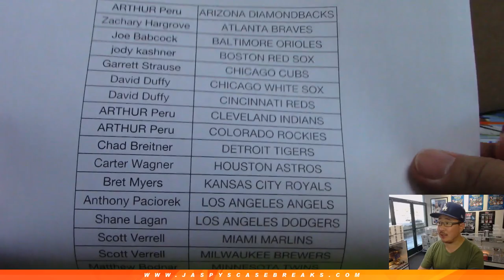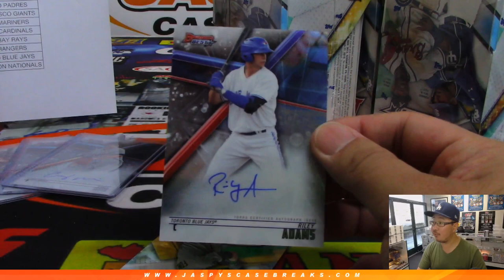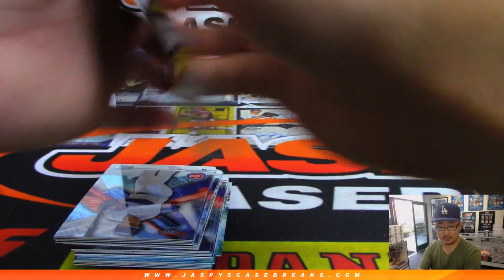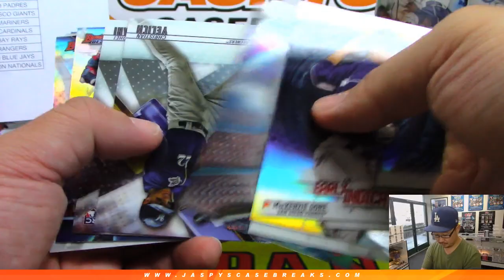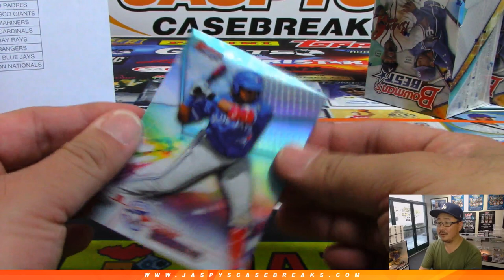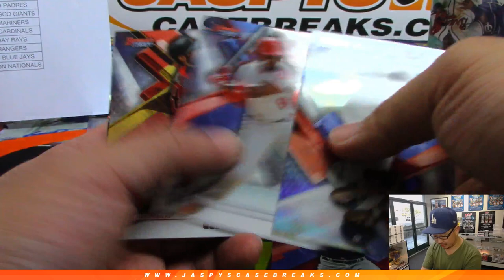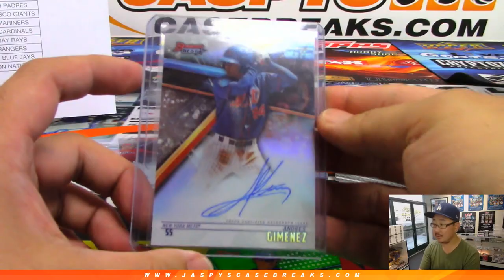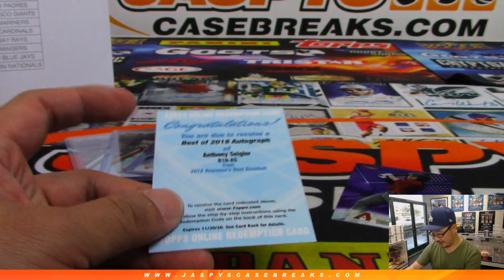Sa, 05/04/19 || 8Box PYT #23 || 2018 Bowman's Best Baseball (MLB)